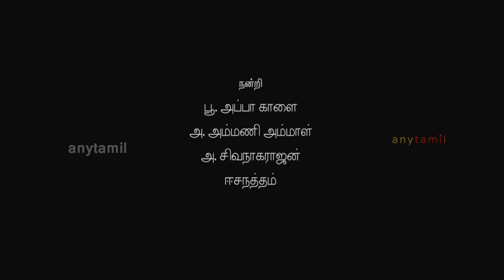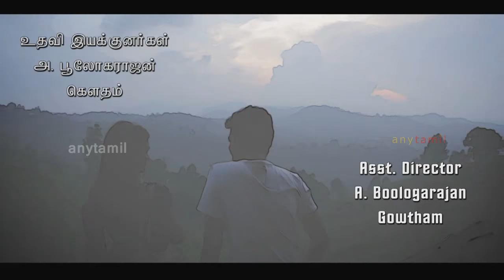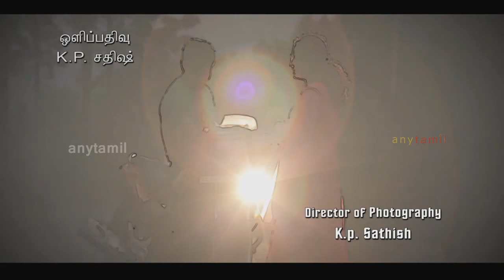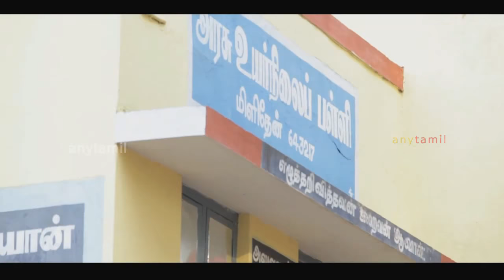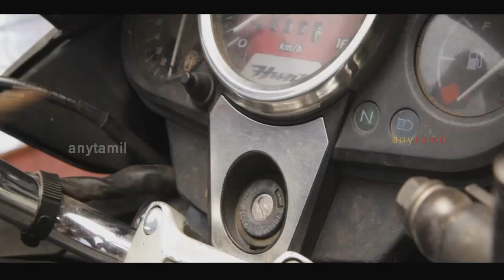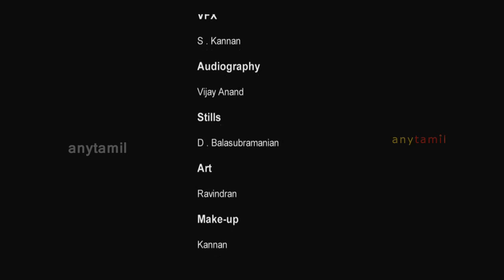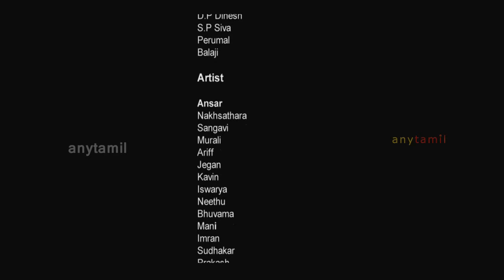New Romantic Tamil Movie 2016| Ansar | Nakshathra | Anand | Full Tamil Movie HD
Watch : Mun Andhi Charal ia an Indian Tamil romantic  Full Length Movie
Starring : Ansar, Nakshathra,Anand.
Directed by : Devendran,
music by : Yudha Salom,singer Karthik, Megha,
Lyrics : Na.Muthukumar,
Producer: Leevi Epinesar and Yudha Salom